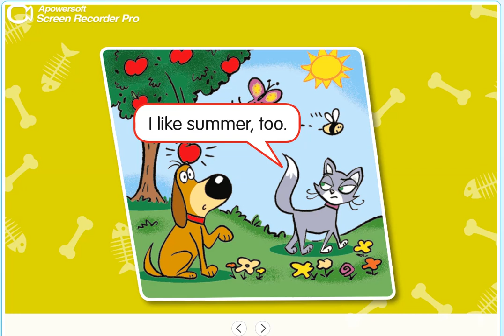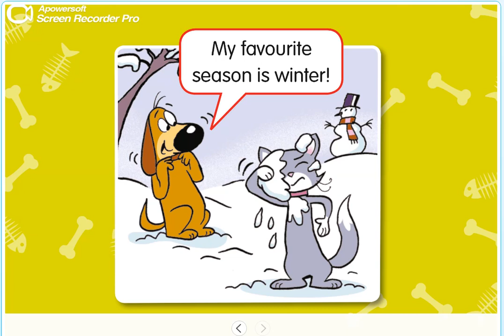PB pg. 34 - Activity 12 - Ping and Pong.